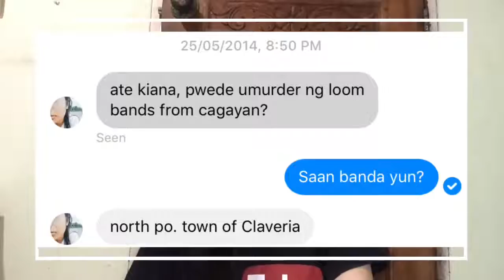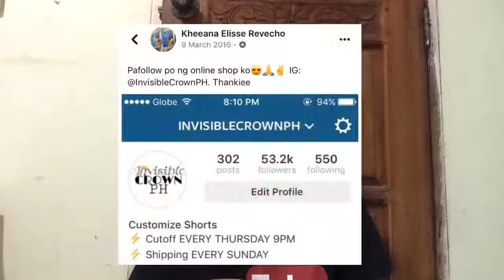PAANO AKO KUMITA NG PERA KAHIT NASA BAHAY LANG ANONG TRABAHO KO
Keep watching😙